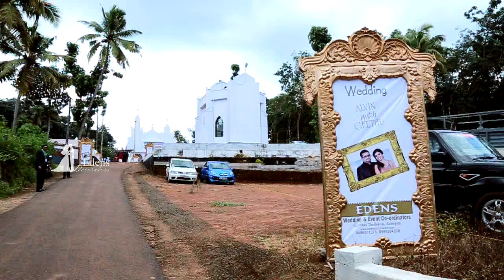A Classical Kerala Wedding | ALVIN + GEETHU